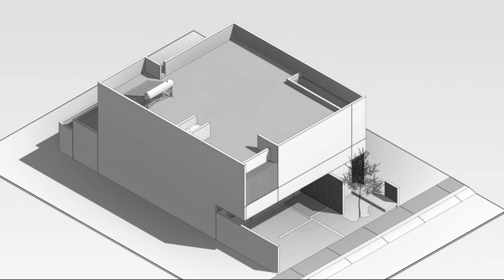Mexico House Design | Small Home | Enebro House By MEM Arquitectos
Credits:

SANTIAGO DE QUERÉTARO, MEXICO
Architects: MEM Arquitectos
Area: 209 m²
Year: 2019
Photographs: Ariadna Polo
Manufacturers: AutoDesk, DAB, Helvex, Lumion 9, Mabe